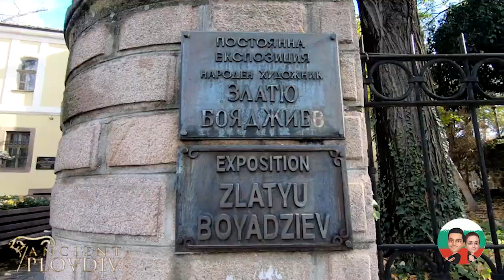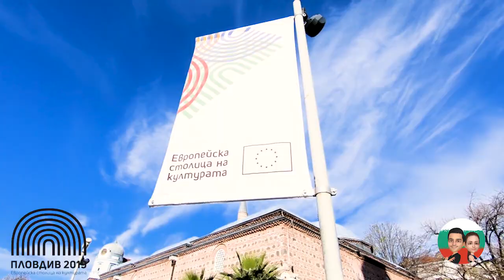Plovdiv - Европейска столица на културата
Ти Да Видиш
Решихме да ви покажем нашите 5 любими неща за Пловдив.

1. Градът на седемте тепета.
2.Старият град на Пловдив.
3. Пловдивският жаргон.
4.Античният театър.
5. Пловдив - Европейска столица на културата.

Songs :
1. Stellamara - Prituri Se Planinata (NiT GriT Remix)
2. Пусто,но лудо и младо Remix [Narro & Tbekt] #2
3. Taffo Velikoff / Nottich - Gaidastep
4. Stefka Sabotinova - Prituri se planinata